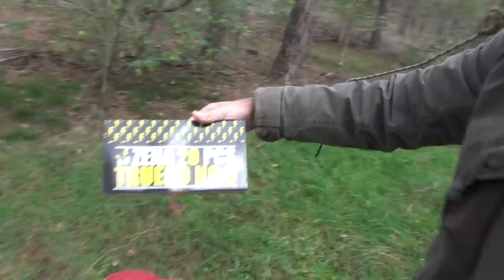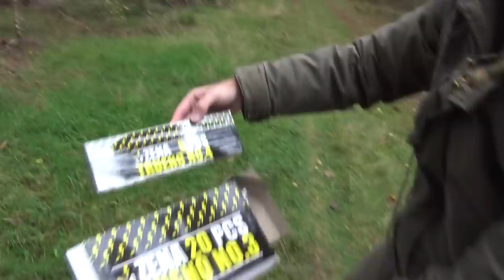VEEL Vuurwerk AFSTEKEN in Belgie! | COMPILATIE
Gebruik ''PYROTEAMDELFT'' voor dikke korting!